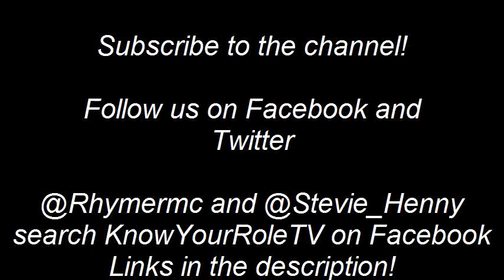KnowYourRoleTV - Rhymer Mc & JT (skatepark freestyle)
Random freestyle session in a local skatepark to promote JT's new mixtape (Rising of JT Vol. 2)